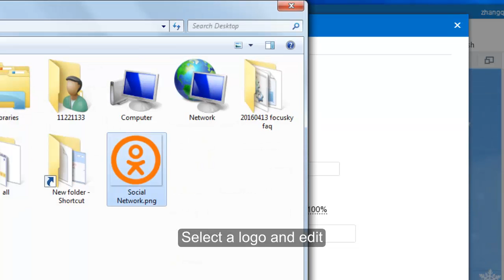Focusky Tutorial:Add your custom logo to the presentation to better promote your company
Except for Free users, Focusky allows other users to add custom logo to the presentation, which is the better way to promote the company and let audiences know you first.